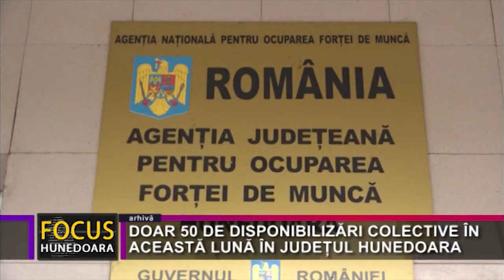DOAR 50 DE DISPONIBILIZĂRI COLECTIVE ÎN ACEASTĂ LUNĂ ÎN JUDEȚUL HUNEDOARA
La sfârșitul lunii septembrie 2021, în evidențele Agenției Județene pentru Ocuparea Forței de Muncă Hunedoara erau înregistrați 6.275 șomeri, dintre care 3.043 de femei, rata șomajului fiind de 3,67 %. Comparativ cu luna precedentă, când rata șomajului a fost de 3,92 %, în această lună acest indicator a înregistrat o scădere cu 0,25 de puncte procentuale. Din totalul de 6.275 persoane înregistrate în evidențele AJOFM Hunedoara, 3.140 erau beneficiari de indemnizaţie de şomaj, iar 3.135 erau neindemnizați. Pentru octombrie se așteaptă menținerea aceluiași trend, iar pentru luna în curs, deși previziunile erau destul de sumbre în privința numărului de concedieri, vor fi făcute doar 50 de disponibilizări colective.